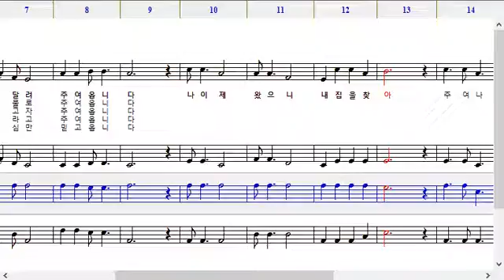273장 나 주를 멀리 떠났다-테너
273장 나 주를 멀리 떠났다-테너